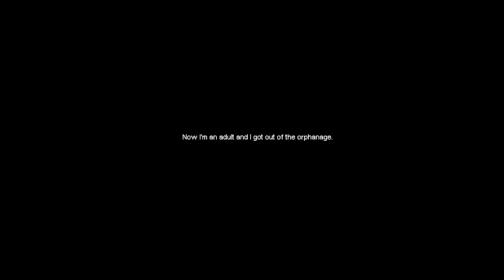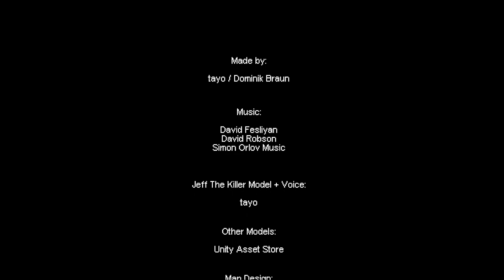Reunion: A Jeff the Killer Game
It's been 3 years since the loss of your Parents. Now you've got out of the Orphanage and you want to find your missing Brother, which might still be alive somewhere.
Developed by Tayo